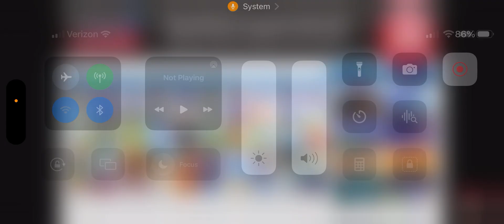NINTENDO FINALLY LISTENED!!!!!!!!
Video linked owned by nintnedo! ^^ this was made by @NintendoAmerica shouts out to them for the video and giving credit to them as they are the original creator of the video! Source of the video is here